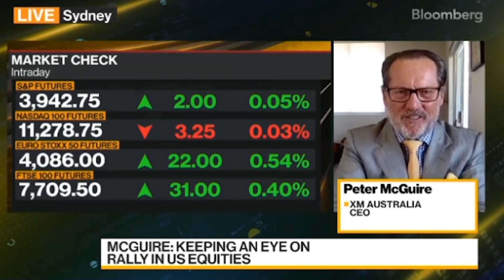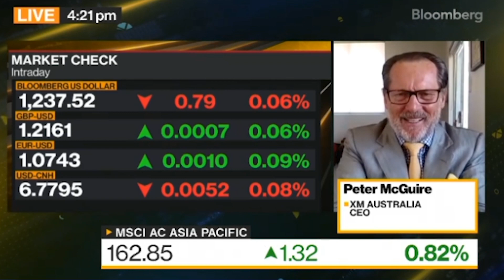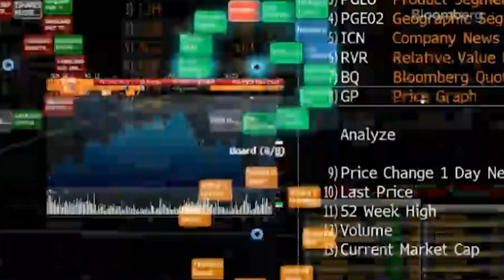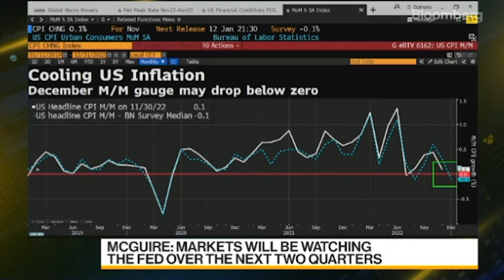XM.COM - Peter McGuire - Bloomberg TV - 11/01/2023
Peter McGuire XM.com speaks with Bloomberg anchor Yousef Gamal El-Din